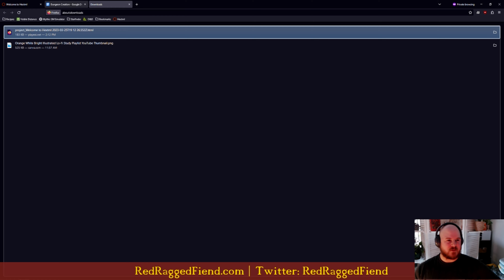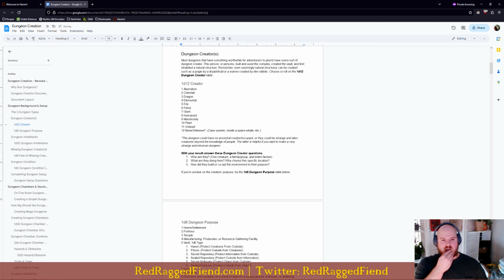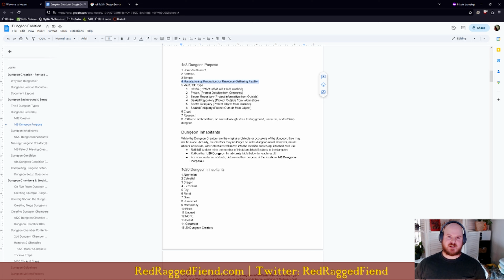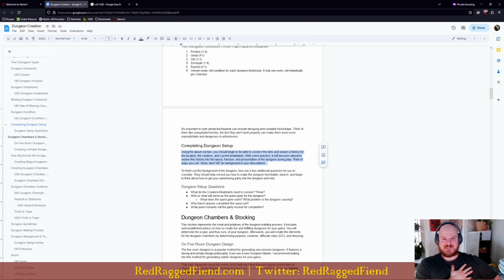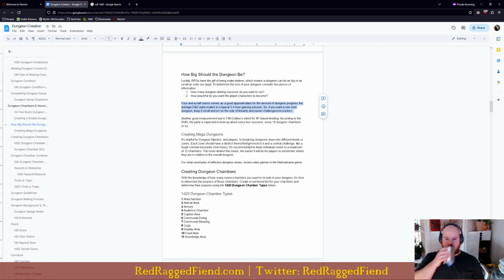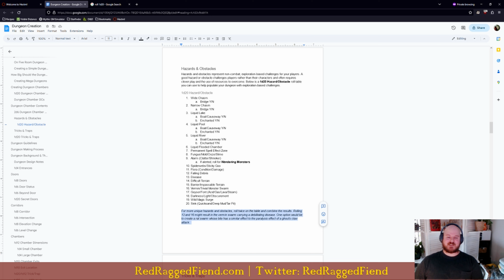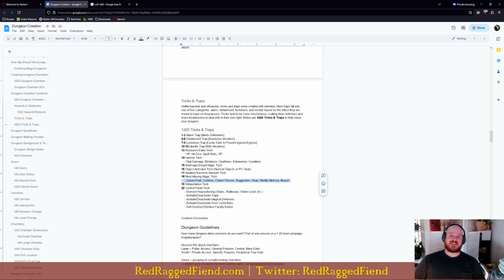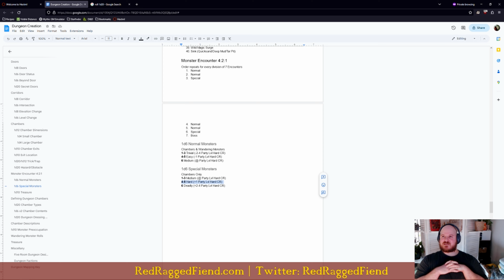The Dungeon Masters' Guide to D&D Dungeon Building & Secret Tips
This guide empowers Dungeon Masters to create amazing dungeon designs with plenty of essential tips, secrets, and processes to help you make a great dungeon quickly and easily!

Don't miss out on future adventures, tips, and guides!